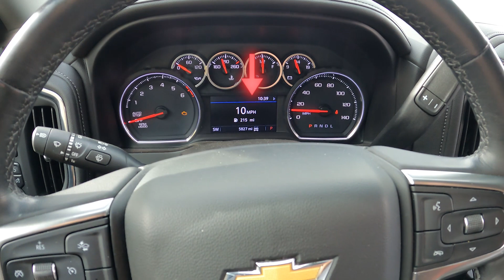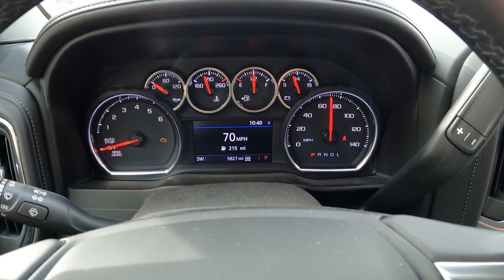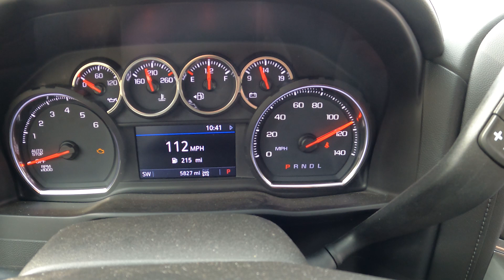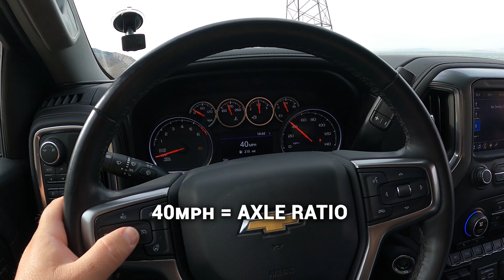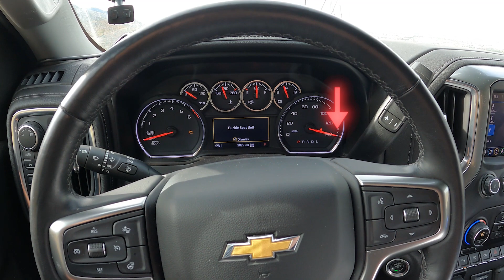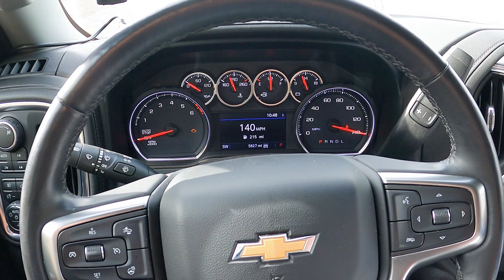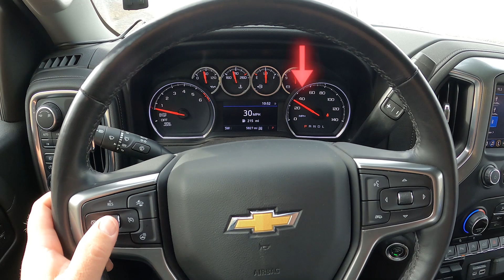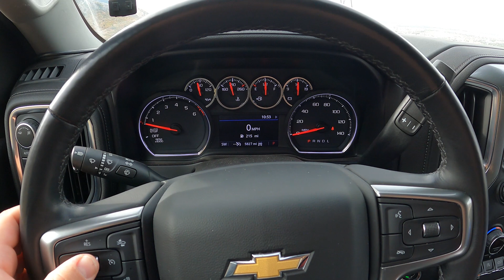2019-2022 GM Pulsar LT Feature Overview 5.3L and 6.2L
The 22451 Pulsar LT is a one-of-a-kind in-line module that offers feature combinations never before seen in a standalone module.  Adjust throttle response levels, tire size adjustment, TPMS options, speed limiter, and more without tuning or modifying the vehicle.  The Pulsar LT connects directly to the vehicle computer system and makes its changes in-line with the other modules.  Utilizing steering wheel controls, Pulsar LT owners can make all the changes they desire at any time, driving or parked.

The Pulsar LT is, in truth, multiple products in one. Sure, you can go out and purchase a throttle booster, and then a separate calibration product to adjust tires size and TPMS, and possibly find a custom tuner to adjust the speed limiter. Why clutter your vehicle with expensive products that only provide part of the solution you are looking for. The Pulsar LT delivers serious options, seamless control, and does so affordably, with a single easy to use solution.

The Pulsar LT installs in minutes without tools and requires no PCM modification or alteration. It is a simple plug and play installation using factory connectors.  Remove the product with no tuning traces left in the vehicle to maintain the factory warranty.

Pulsar LT Features:

Speed Limiter Adjustment (82-140 MPH)
TPMS Adjustment (1-99 PSI)
Tire Size Correction (29” - 50.9”)
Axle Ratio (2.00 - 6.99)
Clear DTCs
Auto Start/Stop Disable
DFM Disable
Multiple Throttle Sensitivity Levels
On-the-fly Adjustability via Steering Wheel Controls